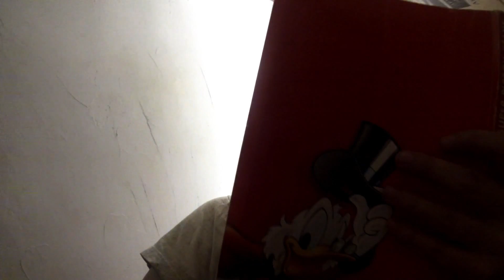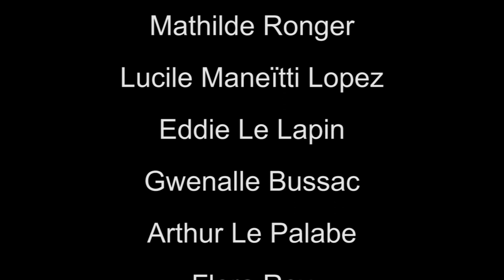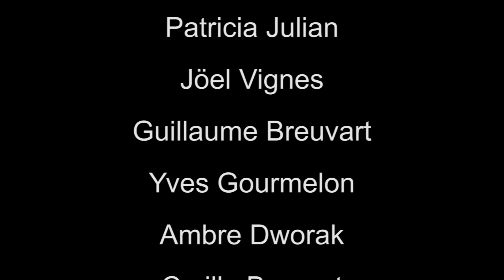Man vs Dead S2EP3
L'épisode 3 de Man Vs Dead Saison 2 ! Episode un peu spécial qui parodie cette fois l'émission "J'irais dormir chez vous", on espère qu'il vous plaira. On voulait aussi vous dire de ne pas vous inquiéter, les zombies arrivent bientôt !